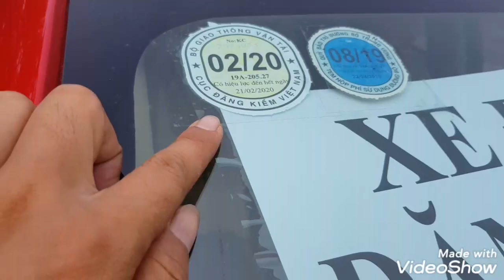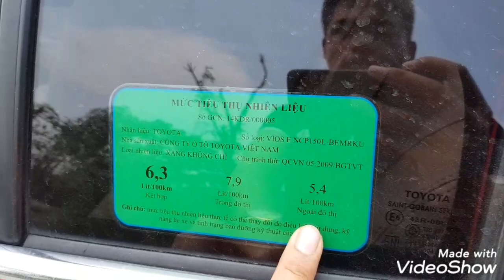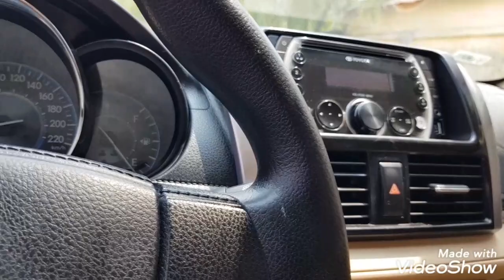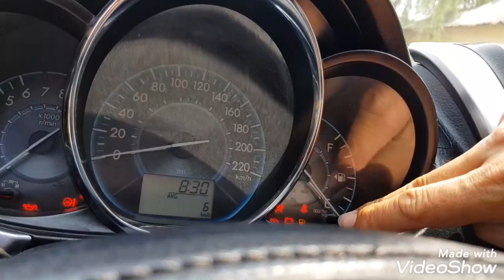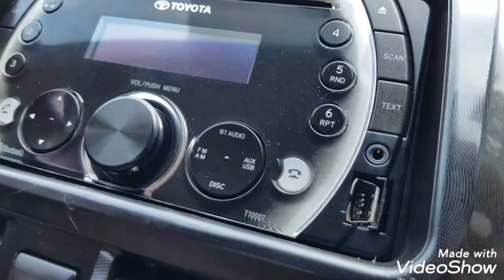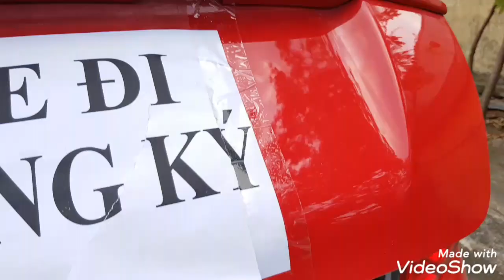TOYOTA VIOS E 2015.SỐ SÀN,MÁY 1.5 MẦU ĐỎ SIÊU ĐẸP.GIÁ :398 TR.LIÊN HỆ :CÔNG AUTO:0945.883.980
Toyota vios E 2015.
keo chỉ zin . côn số mây móc gầm bệ không chê được điểm gì . nội ngoại thất cực đẹp , điều hòa khỏi nói rét buốt
Giá : 398 tr ( bao rút hồ sơ )
hỗ trợ trả góp toàn miền bắc.
Xem xe tại địa chỉ : số 1 đường An Định - phường Ngọc Châu - thành phố Hải Dương .
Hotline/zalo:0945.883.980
Công AUTO

Mua và Bán xe toàn Việt Nam.Hỗ trợ vận chuyển và giao toàn quốc
Chân Thành cảm ơn cả nhà đã tin tưởng và Ủng Hộ.TRÂN TRONG.!